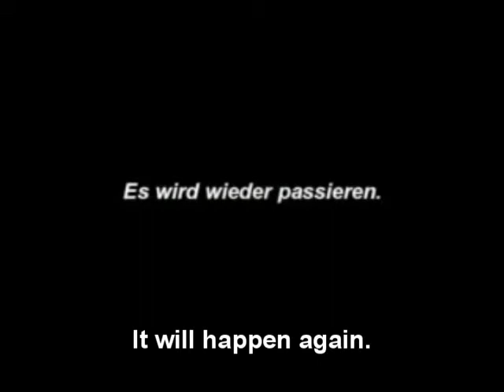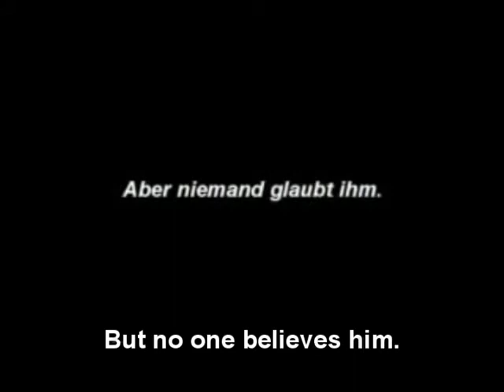Schizophrenia (1983) - Trailer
Bande-annonce de Schizophrenia (1983) de Gerald Kargl